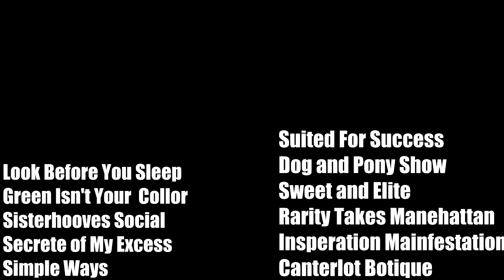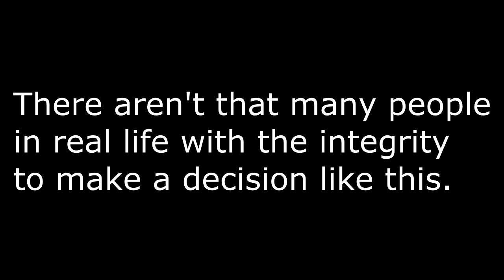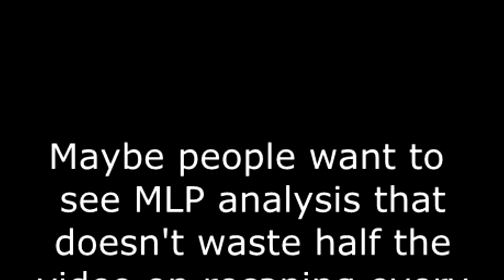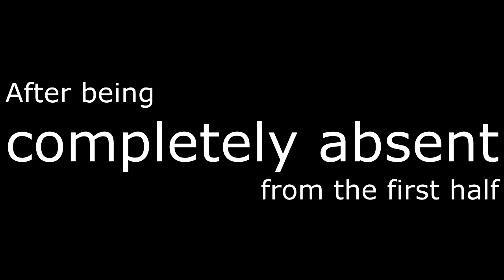Canterlot Boutique review